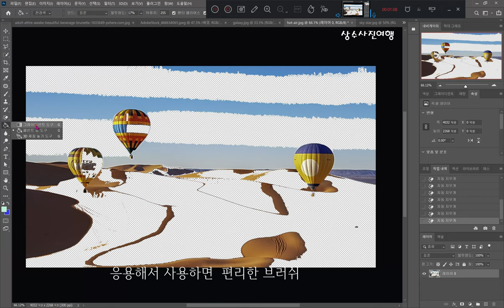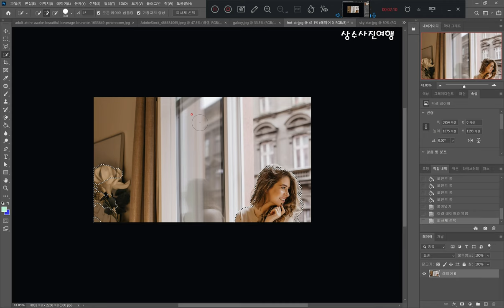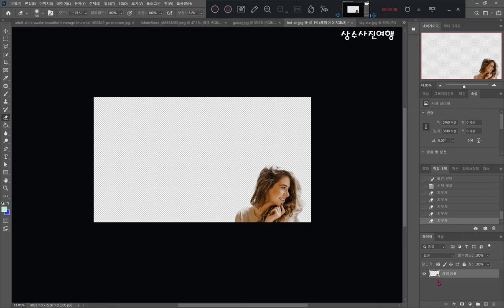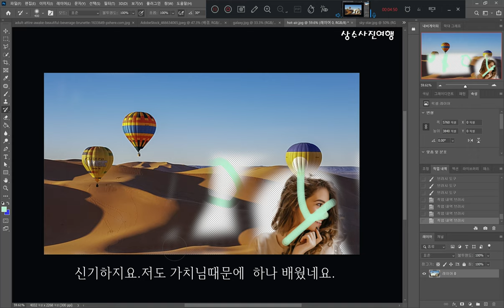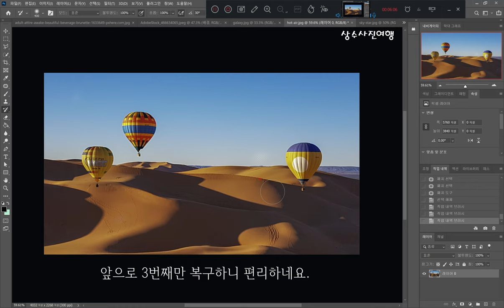｢포토샵 작업복구브러쉬｣ 포토샵 유용한 작업복구브러쉬